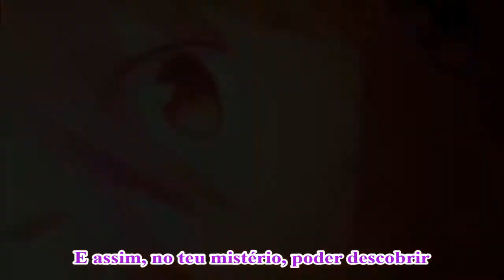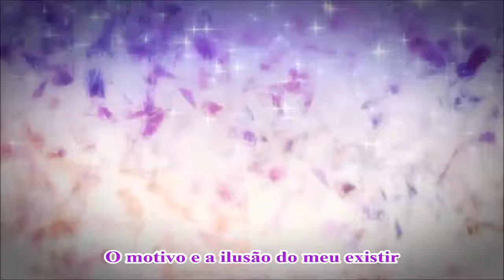Coleccionista de Canciones - Camila (PT-BR)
Banda: Camila
Animes do vídeo:
Sakurasou Pet No Kanojo
Clannad
Guilty Crown
Angel Beats